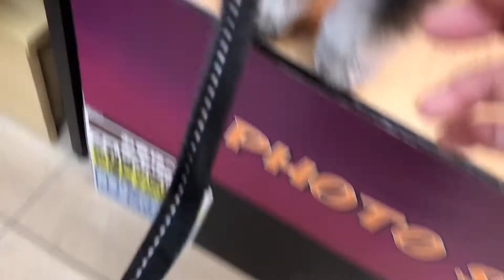[ニコルの日常]トリミングは緊張しがちなミニチュアシュナウザーいい子に集中できたのか？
トリミングはいつも緊張で固まるニコルが集中力を見せました！
動画の最後にニコルがバイバイしてるんで見てね！
ミニチュアシュナウザーニコルの日常をお届けしてます。